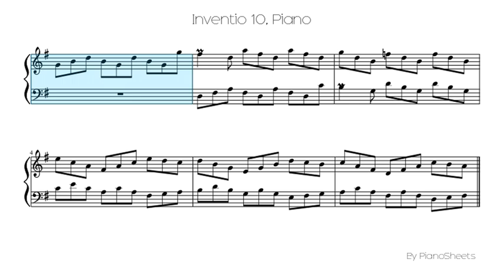Inventio 10 [Piano Solo]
Piano Solo Sheet: Inventio 10